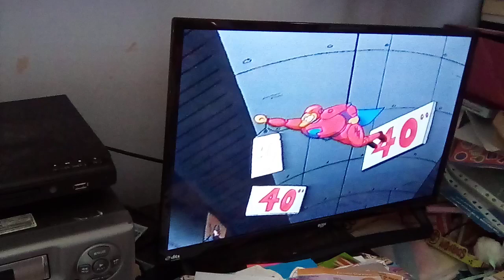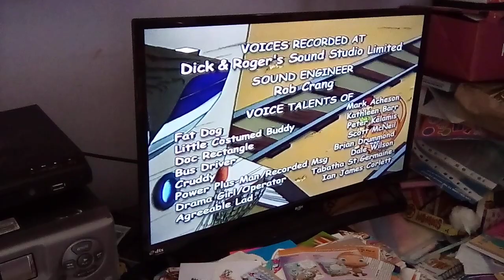End of fat dog mendoza: bright side of the moon UK video 2000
End of "power play"
End credits
Tmo-loonland logo
Sony wonder